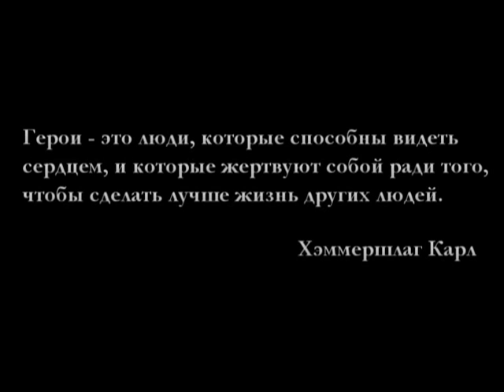Hercules - I can go the distance